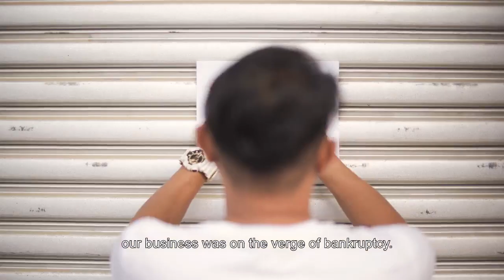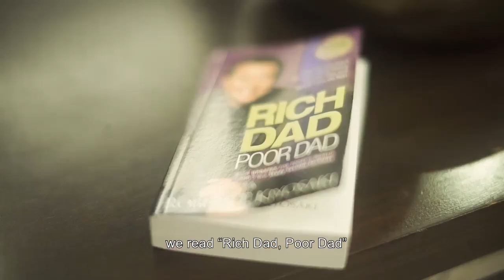Olive & Sherwin Coronado - Aim Global success story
A dream doesn't become reality through magic; it takes sweat, determination and hard work. You’ll experience hardship, obstacles, and detractors—but with hard work, perseverance and faith in what you believe in, you can get yourself on the road to success.